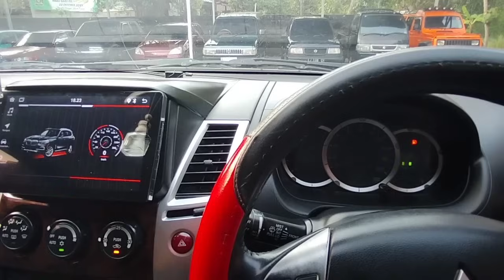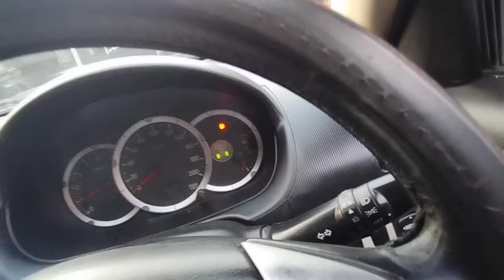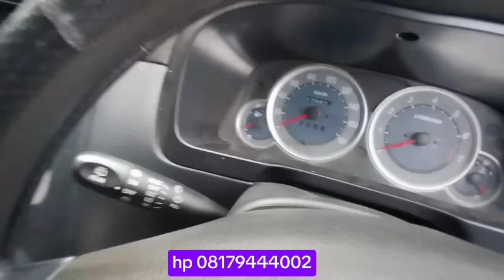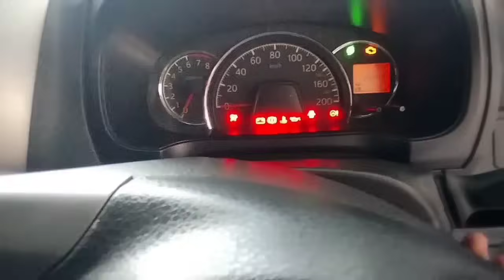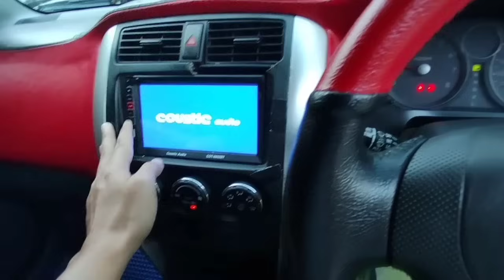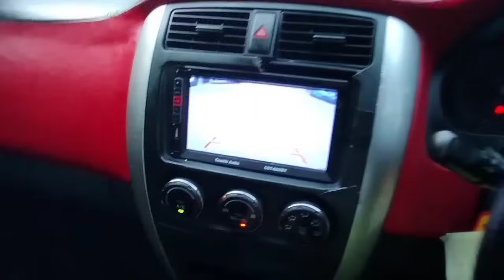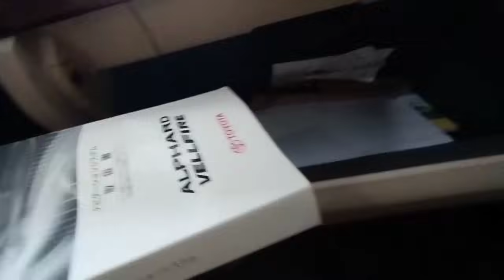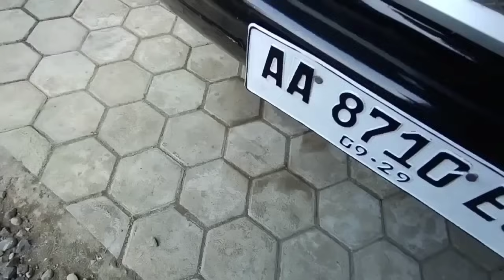Alhamdulillah Stok Baru Dateng Lagi Kredit Mobil Bebas Bunga 29 Mei 2024